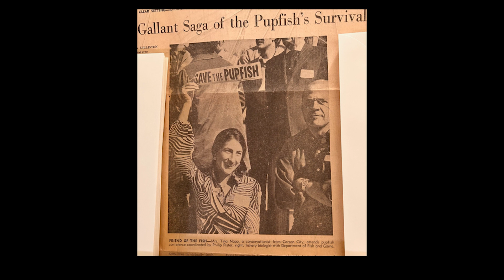Leontine "Tina" Nappe Highlights - Washoe County, Nevada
Leontine “Tina” Bundy Nappe was interviewed by the Nevada Women’s History Project on December 10, 2022, through a grant from the Estelle J. Kelsey Foundation.